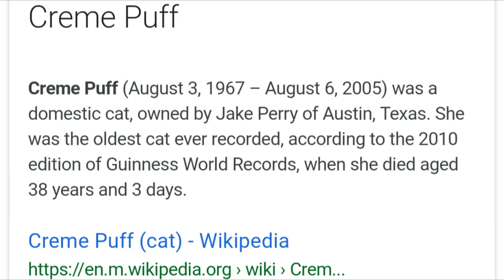What does your CAT can DO !!! 🐈 | Did you ever know these FACTS...?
ඔයාට පූසෙක් ඉන්නවද? එහෙනම් එය ගැන මේ අමුතුම දේවල් ඔයා අහල තියනවද? අනිවාර්යය්නෙන් මේ video එක බලන්න.
මගෙ fb page එකට like කරන්න අමතක කරන්න එපා. ඔයාගෙ මාළු ගැන මටත් කියන්න